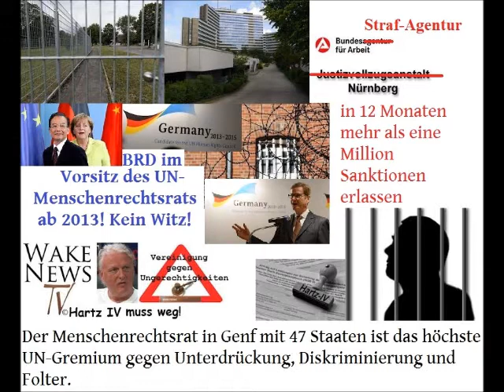Ralph Boes: Hartz IV Zwanktionshungern 22.11.12 Wake News Radio/TV.wmv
Wake News Radio/TV informieren: LIVE-Sendung am 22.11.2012, ab 16 Uhr mit Detlev + Ralph Boes